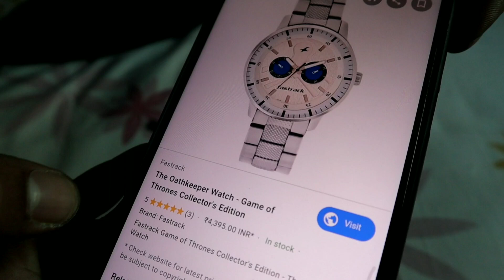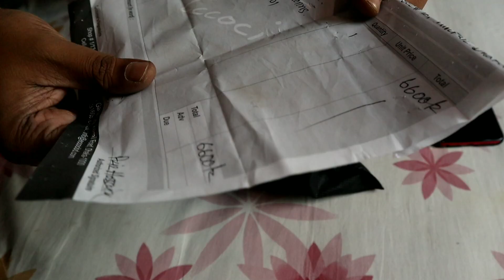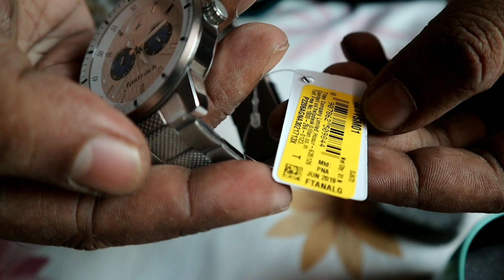Fastrack Men's Watch - GAME OF THRONES COLLECTOR'S EDITION Unboxing Video